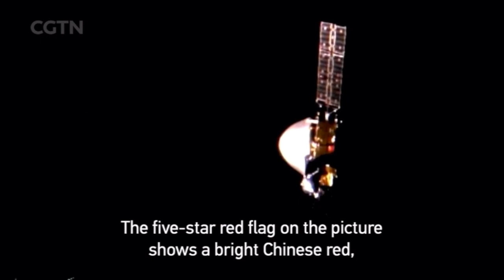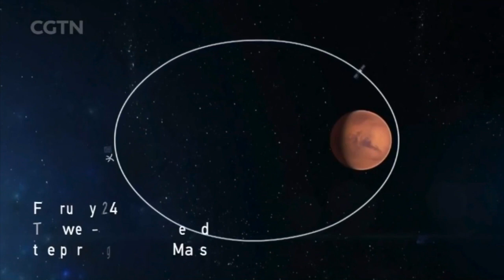TIANWEN-1 MARS PROBE: China confirms probe lands on Mars, rover Zhurong to begin exploration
China's Tianwen-1#Mars probe has successfully touched down on the Red Planet. The spacecraft includes an orbiter, lander and rover. Scientists from the China National Space Administration... have received signals from the rover, named Zhu-rong (祝融). The lander is expected to deploy a ramp for Zhu-rong to roll out onto Mars and begin its exploration mission in the coming days. The rover is designed to work there for at least 90 Martian days. The Tian-wen-One mission was launched in July 2020. It's China's first attempt at sending spacecraft to Mars.